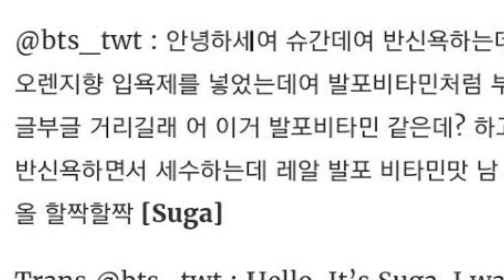Suga Ne Bathroom Me Yeh Tak Kara Hai | Nahane K Doran Suga Ne Yeh Kara Tha| BTS Suga Funny Activitie